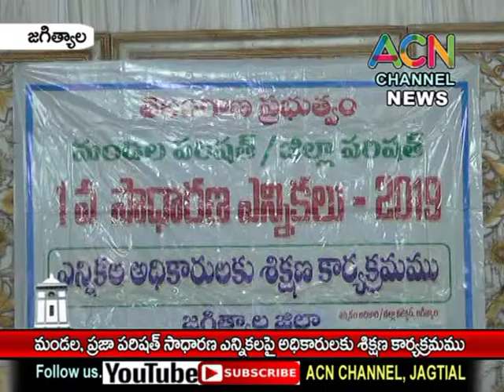జగిత్యాల : జిల్లా లో జరిగే జిల్లా, మండల పరిషత్ సాధారణ ఎన్నికలపై అధికారులకు శిక్షణా కార్యక్రమం